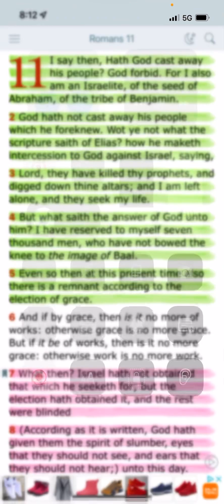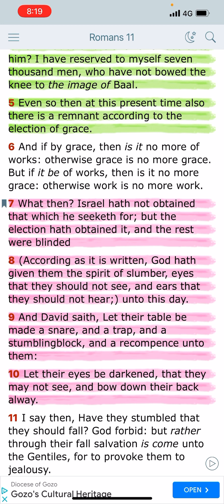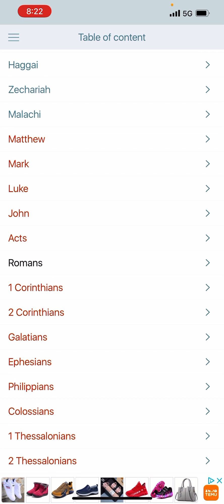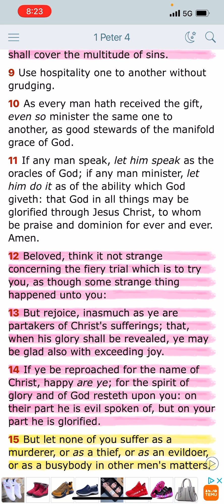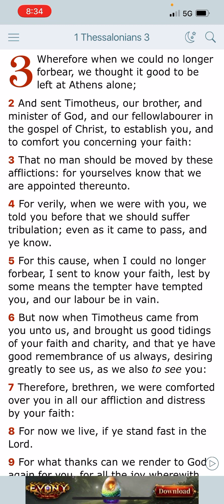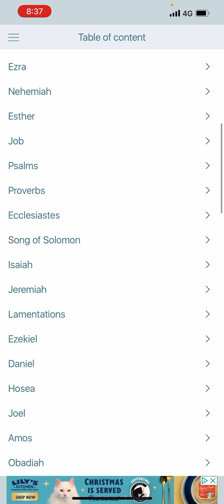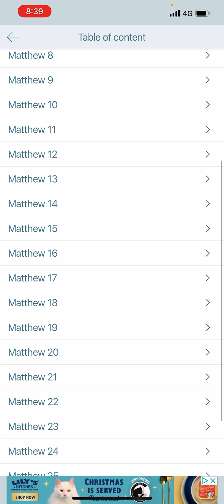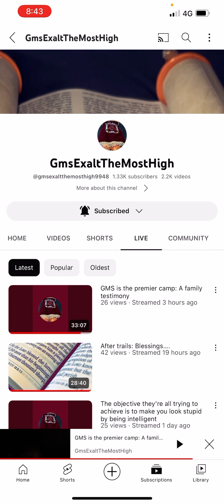Re: After trials: Blessings….